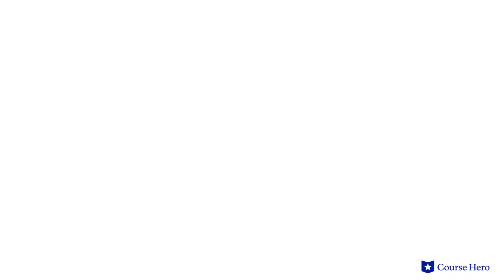Coming of Age in Mississippi by Anne Moody | Part 2: High School, Chapter 11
Summarize videos instantly with our Course Assistant plugin, and enjoy AI-generated quizzes Anne Moody's Coming of Age in Mississippi explained with chapter summaries in just a few minutes!

Course Hero Literature Instructor Russell Jaffe provides an in-depth summary and analysis of Part 2: High School, Chapter 11 of Anne Moody's memoir Coming of Age in Mississippi.

Download the free study guide and infographic for Coming of Age in Mississippi

Anne Moody's memoir Coming of Age in Mississippi traces her journey from rural Mississippi to the center of the national Civil Rights Movement.

As a young girl Moody witnesses and experiences anti-black racism first hand. Navigating her early working and academic life as a young black woman, she soon grows more assertive in the face of racist treatment and begins participating in civil rights protests.

Facing violence and even putting her own family at risk, she nonetheless resolves to continue her advocacy. Her autobiography captures her personal struggles with racism and recalls the triumphs and setbacks of the civil rights movement.

Moody bears witness to some of the seminal events of the movement, from Medgar Evers's funeral to Martin Luther King Jr.'s historic I Have a Dream Speech.

African American Civil Rights Activist Anne Moody’s Coming of Age in Mississippi was first published in 1968. The daughter of Mississippi sharecroppers, Moody was barred from her hometown when she became a civil rights activist. Her words bring a unique, personal perspective to the massive social changes sweeping the United States during the mid-20th century.

The autobiography Coming of Age in Mississippi contains many powerful themes, including the struggle of social change in the face of historical inequality; racism as violence—the concept that physical and psychological aggression reinforce segregation; and poverty’s oppression—the notion that reliance on white employers keeps blacks compliant and underpaid.